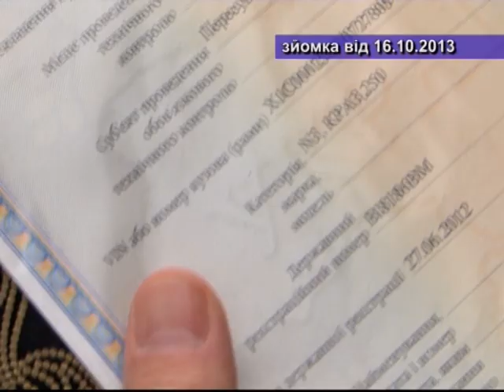Кременчуцькі новини від 25.10.2013 року